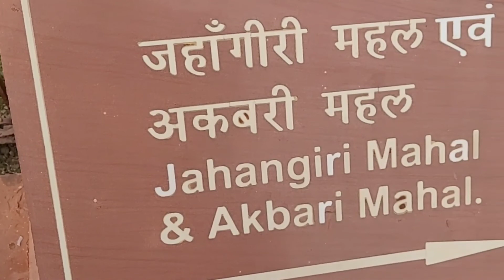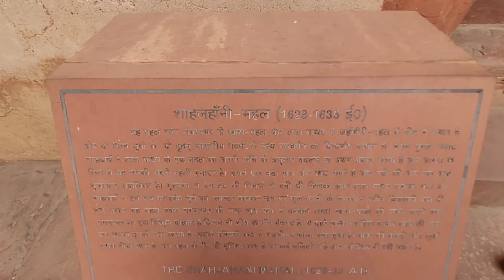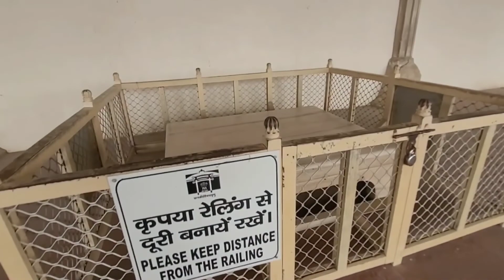Agra Fort |Man Timbadiya